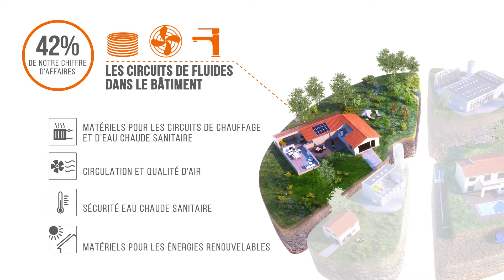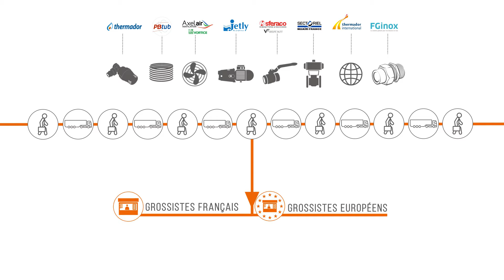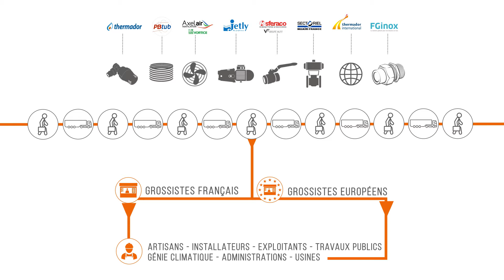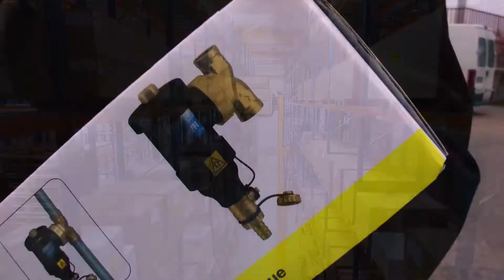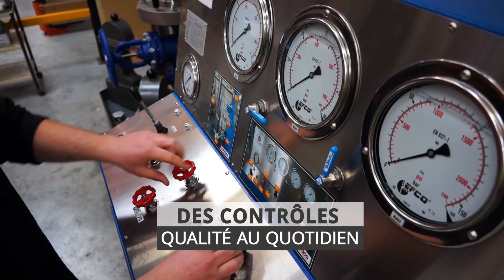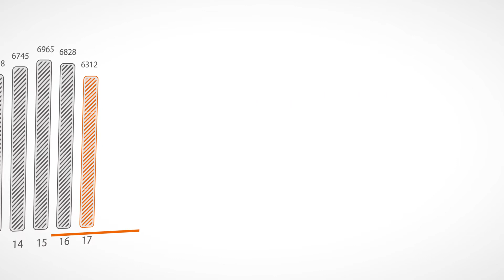Quatuor gagnant : clients, fournisseurs, salariés et actionnaires, tous acteurs d’un même projet.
Thermador Groupe, les marchés, les chiffres, la qualité de vie au travail et le développement à l'international.
30 ans de cotation boursière.